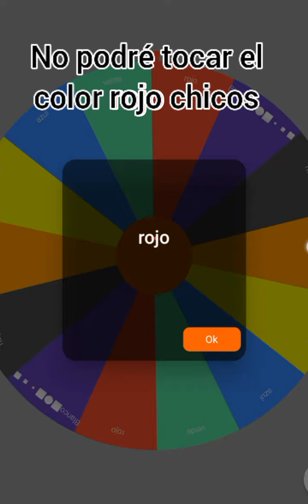stumble guys pero si toco el color rojo se acaba el video